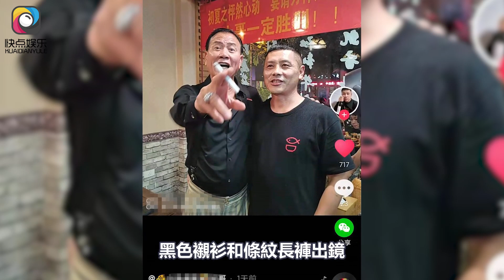63歲萬梓良現身飯局，肚腩突出放肆抽煙，被美女敬酒豪爽一口乾掉#萬梓良#元彪#爾冬陞#郭富城#周星馳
63歲萬梓良現身飯局，肚腩突出放肆抽煙，被美女敬酒豪爽一口乾掉